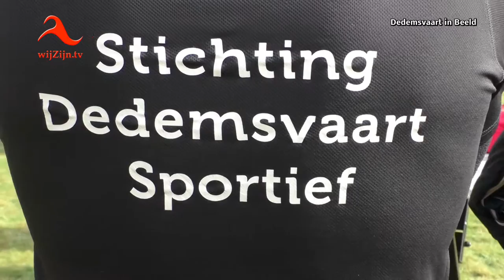Dedemsvaart: Trimbaan "De Koter" officieel geopend.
￼Zaterdag 22 oktober om 14.00 uur is de nieuwe trimbaan bij De Koter-meerstal officieel geopend door wethouder Prinsse. De trimbaan is een initiatief van Stichting Dedemsvaart Sportief bestaande uit Gerwin Drogt, Erik Altena, Jan Russcher, Pascal Koolhof en Jos Renker. In samenwerking met de gemeente en de Rabobank tot stand gekomen.
Het parcours is 1.5 km lang, heeft 9 hindernissen.
Na de officiële opening werd het parcours afgelegd en bij elke hindernis gestopt en liet men een demonstratie zien wat er bij die hindernis gedaan kan worden. De trimbaan is er voor iedereen: Lekker sportief bezig zijn.